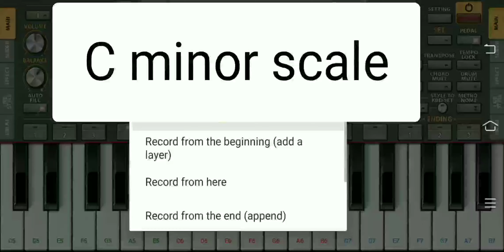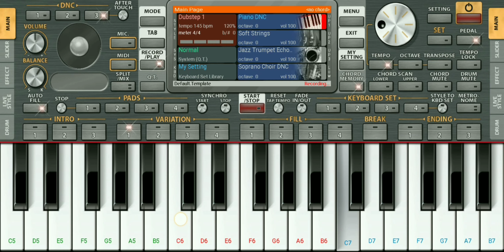Learn Piano in mobile - हिंदी मे | How tune a piano